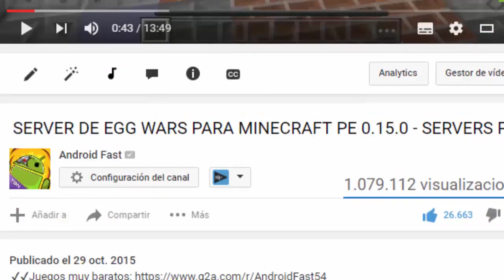Minecraft Pocket Edition 0.15.7 [Seed] - 2 MEGAS ALDEAS EN LA NIEVE!!!